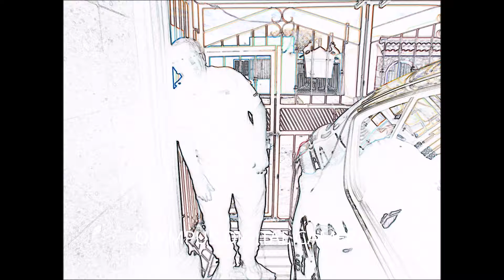"LÁMPARA SIN LUZ"-LUPE GATICA